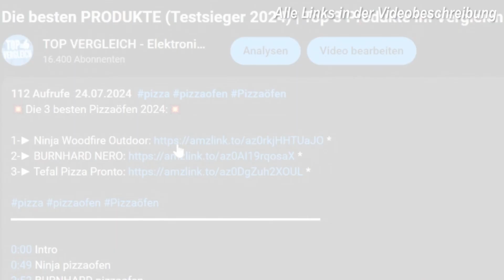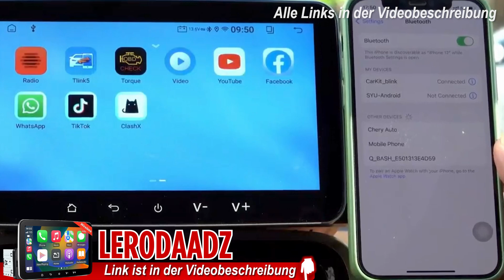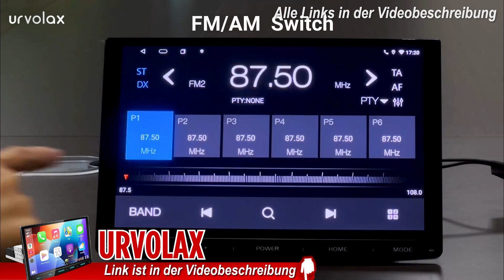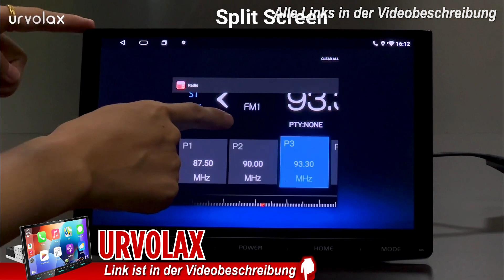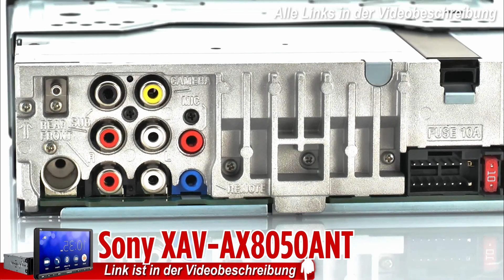Beste ANDROID AUTORADIOS 1DIN: Die 3 besten Modelle 2025 !! 🔥 | Elektrohubwagen Test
🔥 Die Besten Android Autoradios (3 Preisklassen) 🔥  ▼ Zu den Preisen ▼

0:00 Intro
0:52 LERODAADZ Androidradio
2:15 URVOLAX Androidradio
3:52 Sony Androidradio

– Android Autoradios Kaufberatung –
Android Autoradios sind moderne Multimedia-Geräte, die speziell für die Integration in Fahrzeuge entwickelt wurden. Sie bieten eine Vielzahl von Funktionen, die über das hinausgehen, was traditionelle Autoradios bieten, einschließlich der Möglichkeit, Apps zu verwenden, Navigation zu nutzen, Musik zu streamen und vieles mehr. Diese Autoradios sind im Wesentlichen wie ein Tablet, das in Ihr Fahrzeug integriert ist, und laufen auf dem Android-Betriebssystem. Hier sind die wichtigsten Merkmale und Vorteile von Android Autoradios:
Vielseitige Funktionen: Android Autoradios bieten eine Vielzahl von Funktionen, die über die eines herkömmlichen Autoradios hinausgehen. Sie ermöglichen den Zugriff auf das Internet, die Verwendung von Apps wie Google Maps, Spotify, YouTube und vielen anderen, direkt vom Dashboard aus. Dies macht sie zu einer All-in-One-Lösung für Unterhaltung, Navigation und Kommunikation im Auto.
Integrierte Navigation: Eines der Hauptmerkmale von Android Autoradios ist die integrierte Navigation. Mit Google Maps oder anderen Navigations-Apps können Sie in Echtzeit auf Verkehrsinformationen zugreifen, alternative Routen finden und genaue Anweisungen direkt auf dem Bildschirm des Autoradios erhalten. Dies macht das Navigieren einfacher und sicherer.
Musik- und Video-Streaming: Mit einem Android Autoradio können Sie Musik und Videos direkt aus dem Internet streamen oder von einer SD-Karte, USB-Stick oder sogar drahtlos über Bluetooth oder WLAN abspielen. Dank der Unterstützung von Apps wie Spotify, Apple Music oder YouTube können Sie Ihre Lieblingsmedien nahtlos genießen, während Sie unterwegs sind.
Freisprecheinrichtung und Sprachsteuerung: Viele Android Autoradios unterstützen Bluetooth-Freisprecheinrichtungen, die es Ihnen ermöglichen, Anrufe zu tätigen und entgegenzunehmen, ohne die Hände vom Lenkrad zu nehmen. Zudem bieten sie Sprachsteuerung, sodass Sie Funktionen wie Navigation, Anrufe oder das Abspielen von Musik einfach per Sprachbefehl steuern können, was die Fahrsicherheit erhöht.
Integration von Fahrzeugdaten: Einige Android Autoradios bieten die Möglichkeit, Fahrzeugdaten in Echtzeit anzuzeigen, wie z.B. Reifendruck, Kraftstoffverbrauch oder Motortemperatur, sofern das Fahrzeug dies unterstützt. Dies bietet eine zusätzliche Ebene an Informationen und Kontrolle über das Fahrzeug.
Konnektivität und Anschlussmöglichkeiten: Android Autoradios bieten zahlreiche Anschlussmöglichkeiten, darunter USB-Ports, SD-Kartensteckplätze, Aux-Eingänge und drahtlose Verbindungen wie Bluetooth und WLAN. Diese Konnektivitätsoptionen ermöglichen es Ihnen, verschiedene Geräte anzuschließen und Inhalte auf vielfältige Weise zu genießen.
Rückfahrkamera-Unterstützung: Viele Android Autoradios unterstützen die Integration einer Rückfahrkamera, die das Einparken und Rückwärtsfahren sicherer macht. Der Bildschirm des Autoradios zeigt das Bild der Rückfahrkamera an, sobald der Rückwärtsgang eingelegt wird, was Ihnen eine klare Sicht auf den Bereich hinter dem Fahrzeug ermöglicht.
Zusammengefasst bieten Android Autoradios eine umfassende Lösung für Unterhaltung, Navigation und Konnektivität im Fahrzeug. Sie kombinieren die Funktionalität eines Tablets mit den speziellen Anforderungen eines Autos, was sie zu einer idealen Wahl für alle macht, die mehr Kontrolle und Flexibilität in ihrem Fahrzeug wünschen. Mit ihren vielseitigen Funktionen, der einfachen Bedienung und den umfangreichen Anpassungsmöglichkeiten bringen Android Autoradios das Multimedia-Erlebnis im Auto auf ein neues Level.